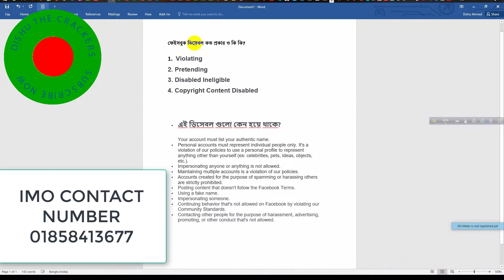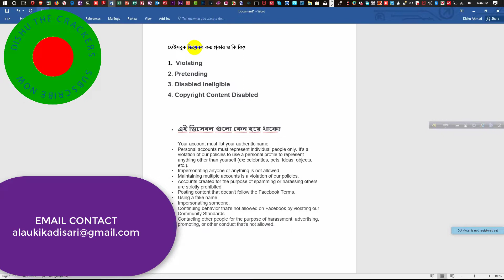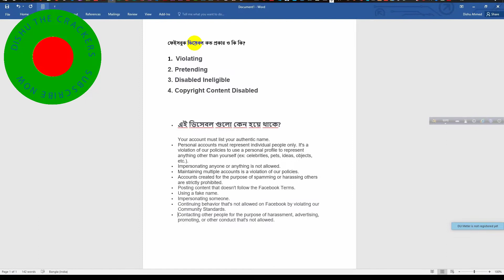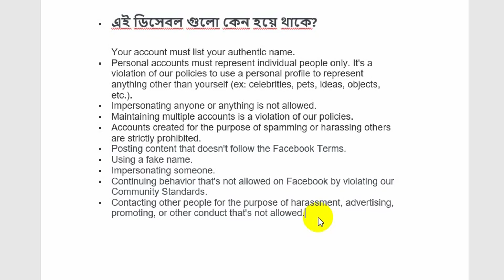ফেইসবুক আইডি ডিসেবল কত প্রকার ?আইডি ডিসেবল হয় কেন?What do you do if ID is disabled?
*** ANTI-PIRACY WARNING ***
This content is Copyright to DISHU THE GREAT. Legal action will be taken against those who violate the copyright of the following material presented! This Visual and Audio Element is Copyrighted Content of DISHU THE GREAT. Any Unauthorized Publishing is Strictly Prohibited.